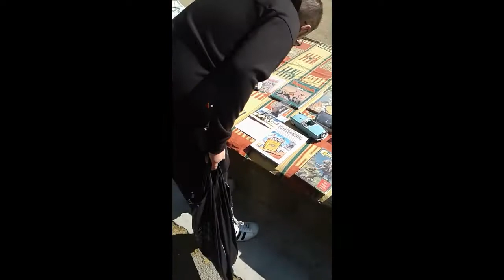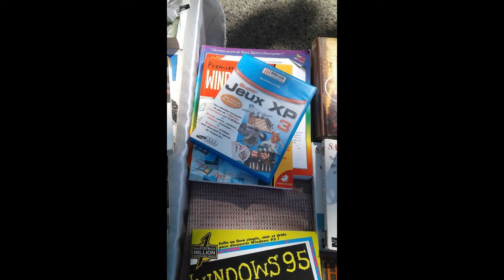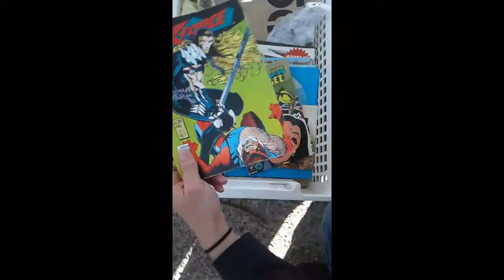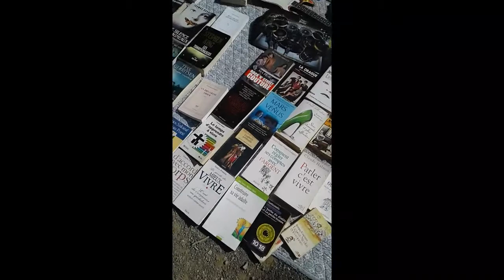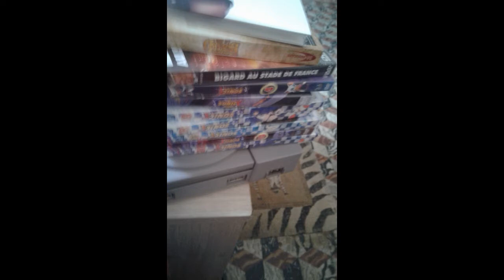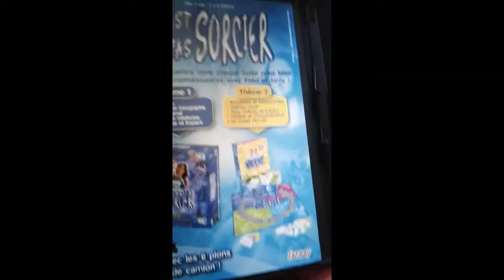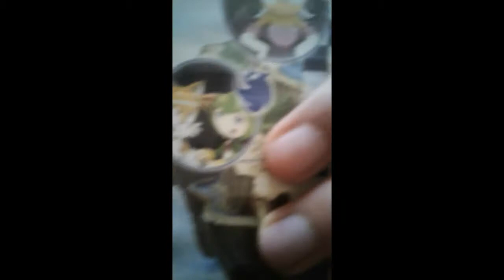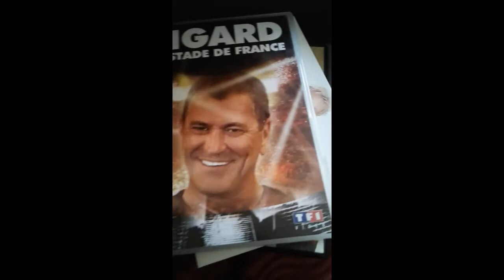10 centimes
attention on spoil un peu metal gear solid à un moment bouchez vous les oreilles